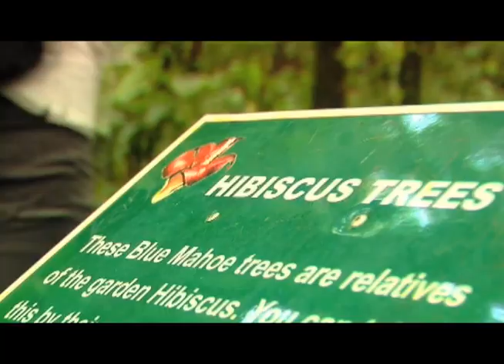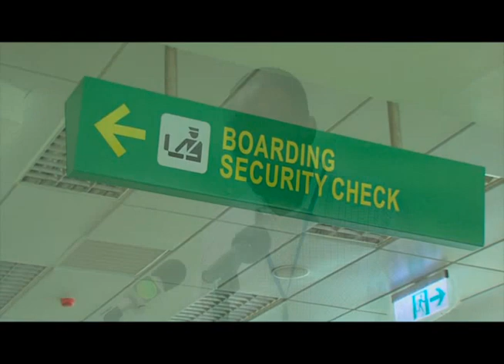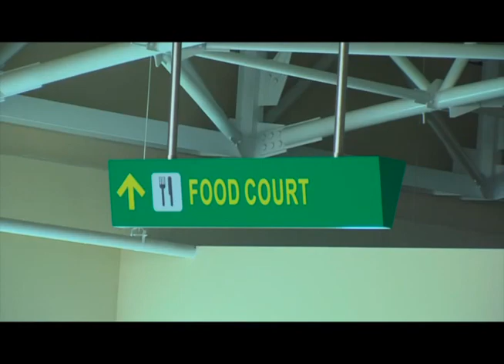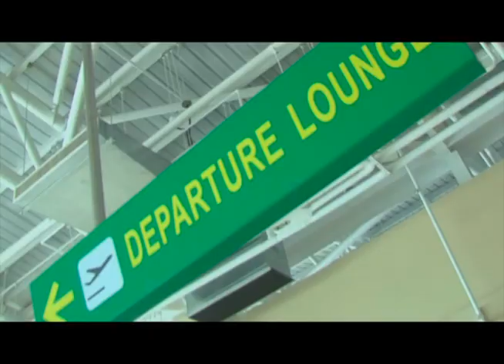API Programme 24th Sept 2015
On this episode:
* Prime Minister Dr Ralph Gonsalves and other officials present at Port Kingstown to witness the arrival of building and household supplies worth EC.$4.5 Million.

*API tours the upgraded desalination plant in Bequia.

*IADC UPDATE: Air traffic controllers at E.T. Joshua Airport receive refresher training ahead of the commencement of operations at the Argyle International Airport